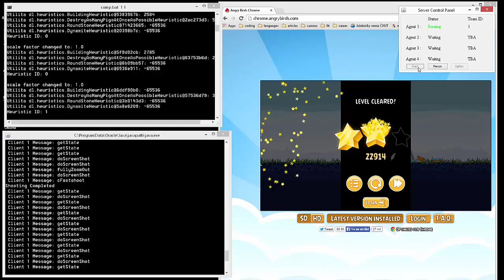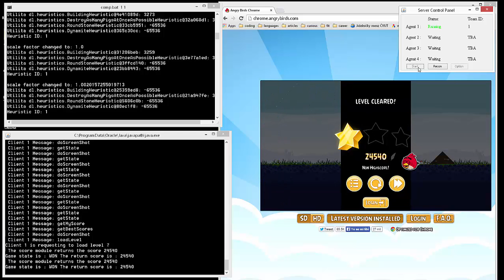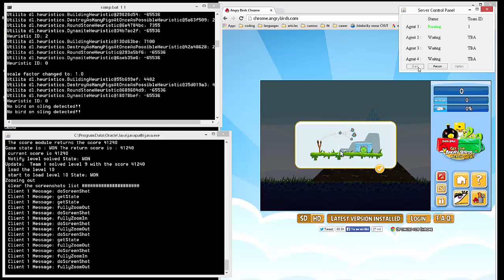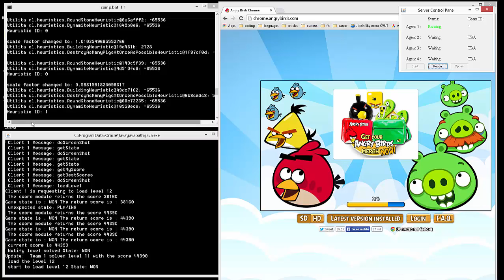Winning Artificial Intelligence for Angry Birds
This is our artificial intelligence that won the annual Angry Birds Articial Competiotion in years 2014 and 2015. Over 20 teams from all over the world took part in it each year. We were the youngest and also the most successful team. Results